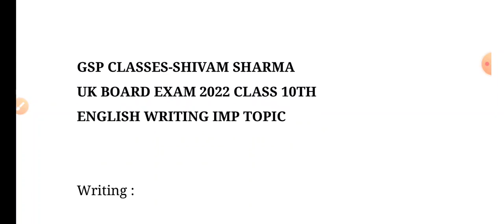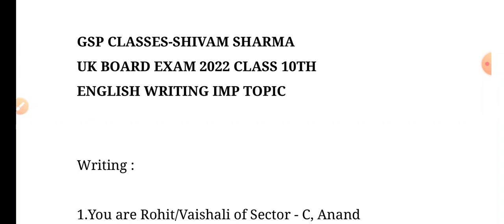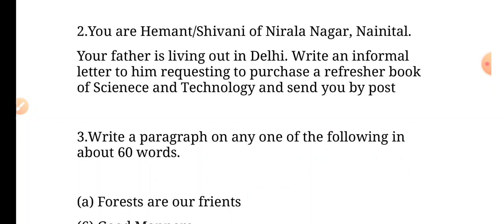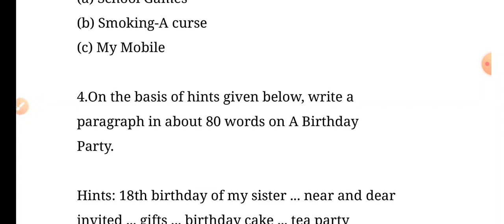Uttarakhand board english imp topic exam 2022 class 10||Uk board exam imp formal/informal letter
english paper marks for each topic class 10th

channel link:GSP classes-shivam sir

Uk board exam 2022 imp topics class 10th and 12th

Uk board unsolved paper previous year for exam 2022

Date sheet Uk board exam 2022